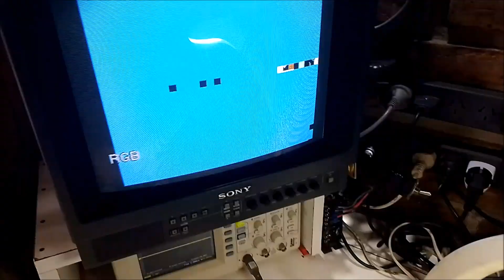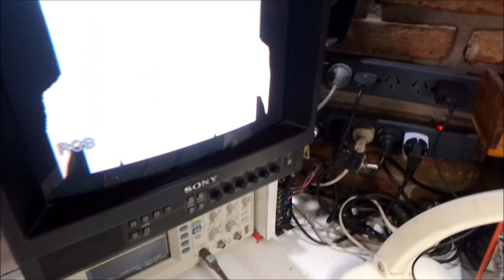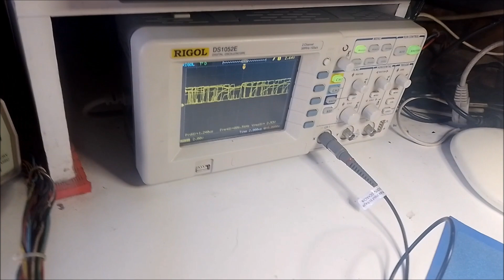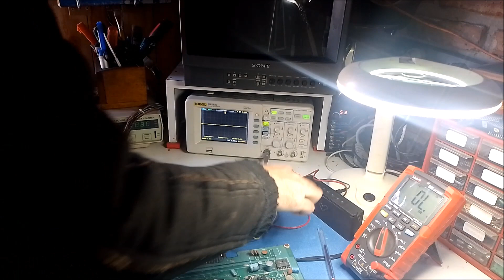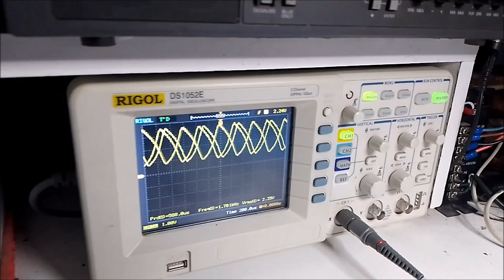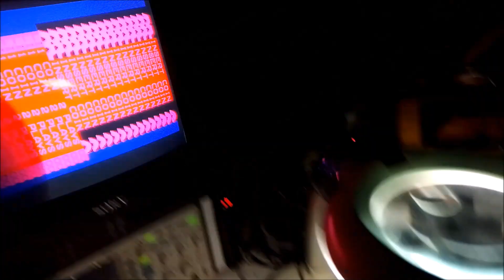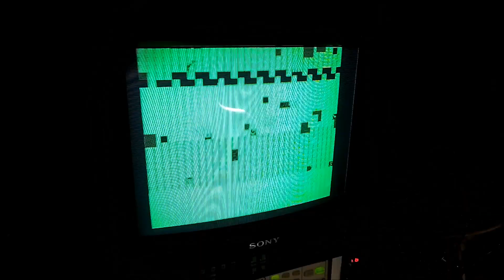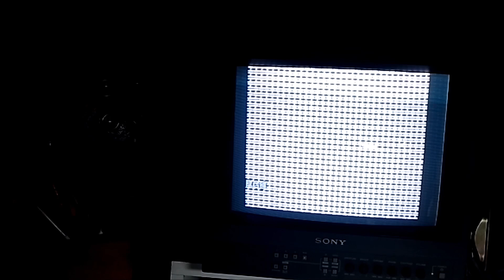Rescatando Placas arcade 3 !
tercera parte del rescate arcade. no dejes de ver los demas videos de mi canal!